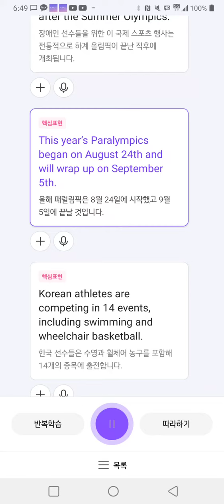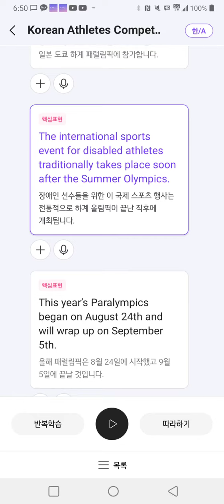페럴림픽에 참가한 한국 선수들